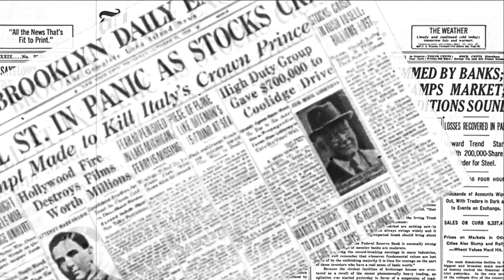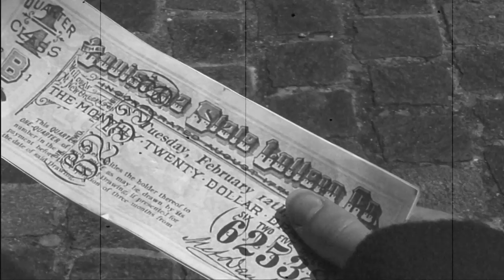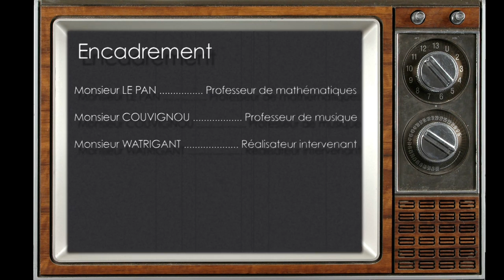La Folle Histoire de Mr Charles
"La Folle Histoire de Mr Charles" est un court métrage de fiction réalisé dans le cadre de l'atelier cinéma du Collège du Val d'Ardières de Beaujeu (69).

Les élèves de 5ème participant à l'atelier ont travaillé sur l'écriture du scénario et la réalisation du film.

Année de réalisation : 2014 / 2015.